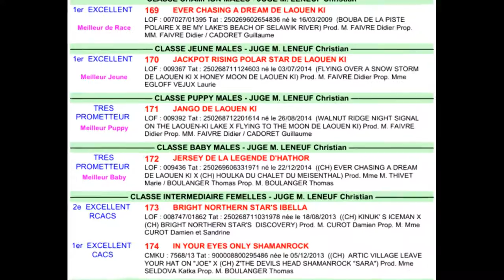Jango à huit mois et demi, meilleur puppy expo canine nationale 2015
8 mois et demi. Meilleur puppy (chiot) à Joinville.